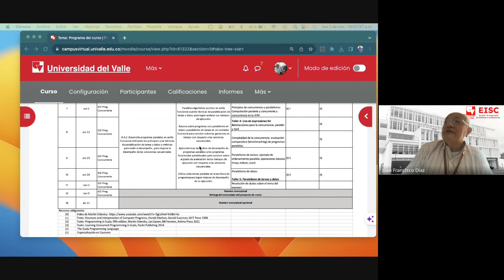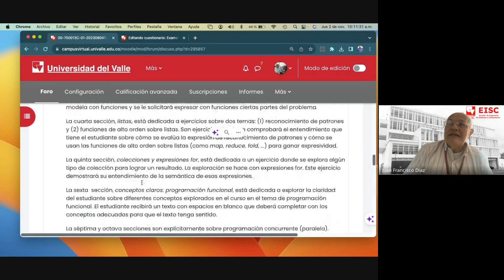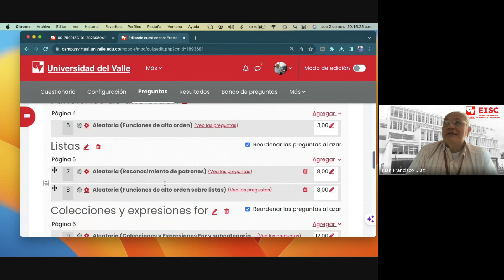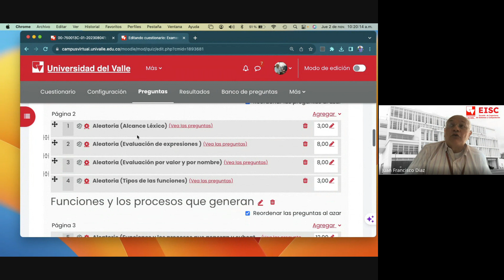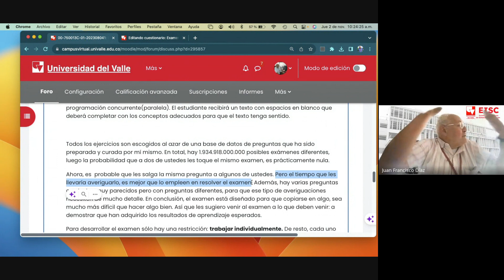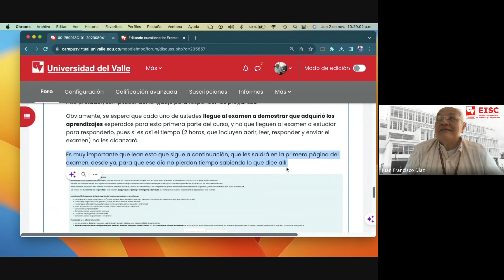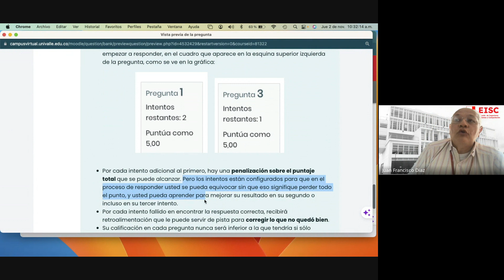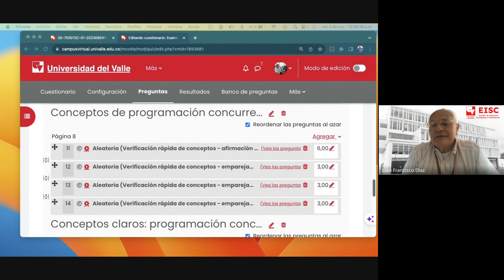2 Sobre el examen